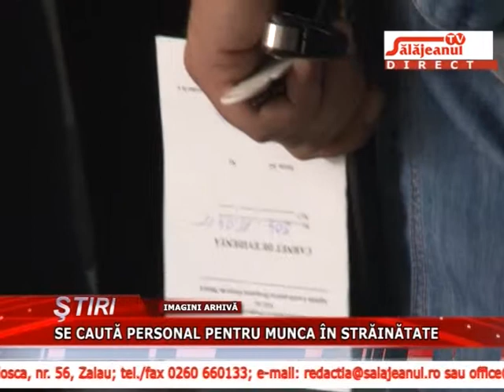SE CAUTA PERSONAL PENTRU MUNCA IN STRAINATATE